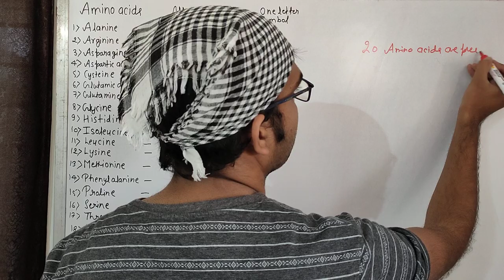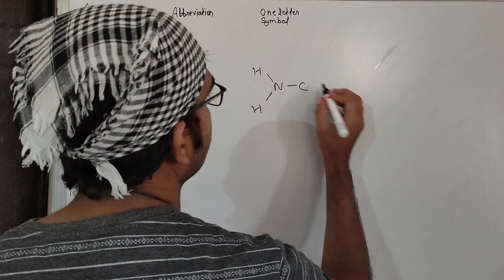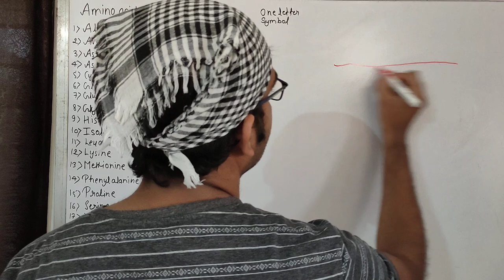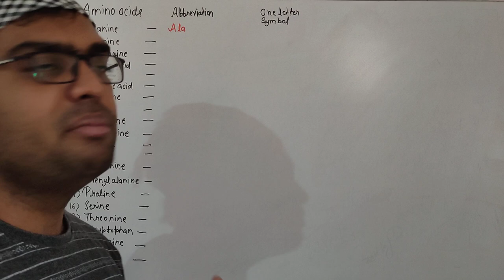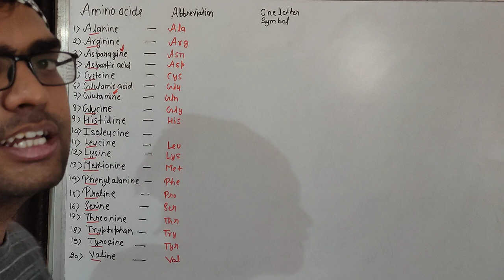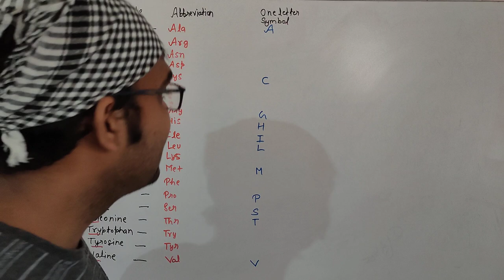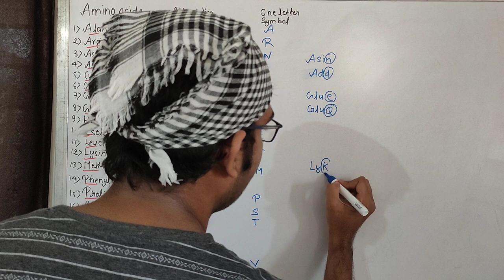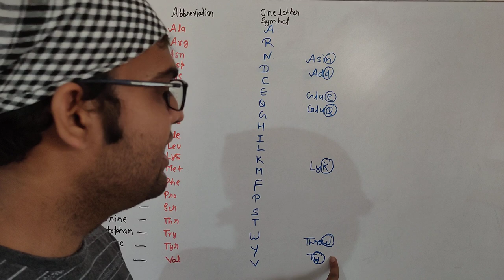TRICKS TO LEARN/MNEMONICS THE AMINO ACID ABBREVIATION AND ONE LETTER SYMBOL II NEET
This video shows about the tricks to learn or memorize the 20 amino acids abbreviation and one letter symbol. If you learn by using this tricks then will not forget amino acids abbreviation and one letter symbol in your life.
Note- Tryptophan abbreviation is Trp (sorry it was writing error)